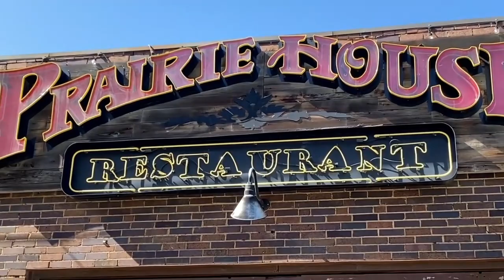A tour of Lewisville, Texas (Dallas Fort Worth Metro Area)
Lewisville is a big city in the Dallas-Fort Worth Metro area with a population above 130k. The city website calls it "a dynamic suburban community in the thriving North Texas Region" and the Chamber of Commerce calls it "The City of Expanding Horizons." There is a historic old town area which is a strip of a few blocks where you can find restaurants and drinks and shopping, along with the impressive looking City Hall building and the Wayne Ferguson Plaza. They have live music on the stage at the plaza as well as the Lewisville Grand Theater and Lewisville Playhouse nearby. Bendt Distilling Co. and Prairie House Restaurant also have live music. After checking out the historic old town Lewisville area I went over to Flower Mound to play music at Mad for Chicken. Good times.